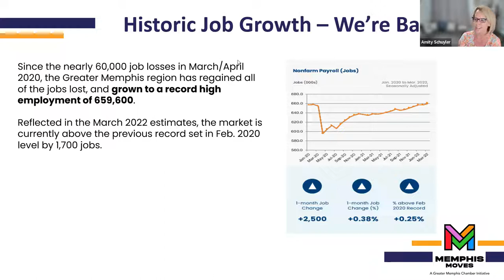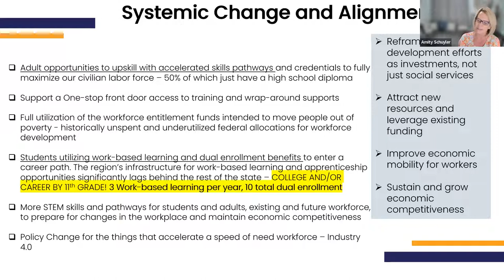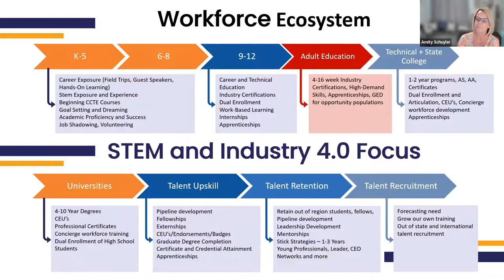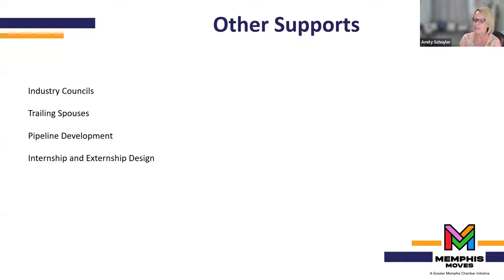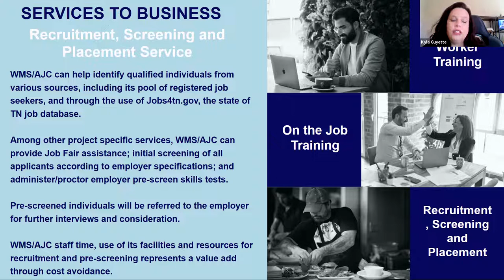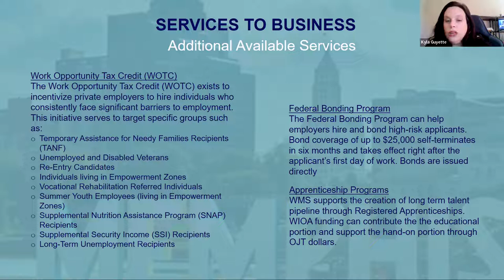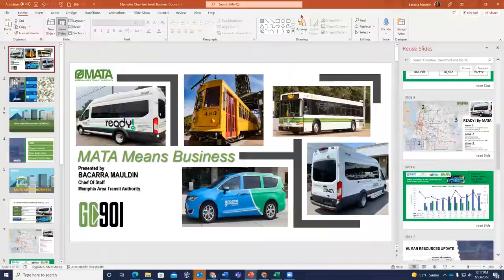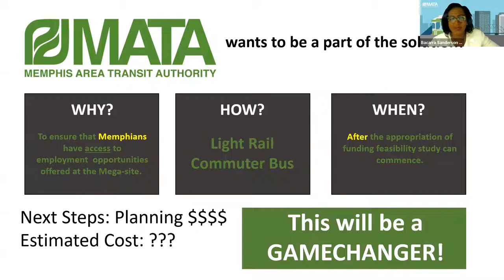Small Business Council Lunch In The Know: Breaking through the Barriers to a Full Workforce